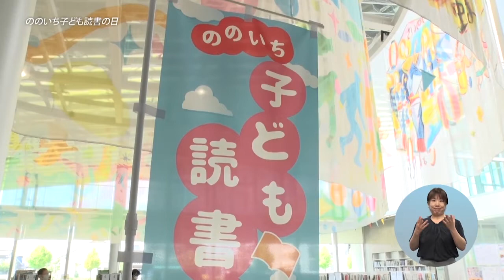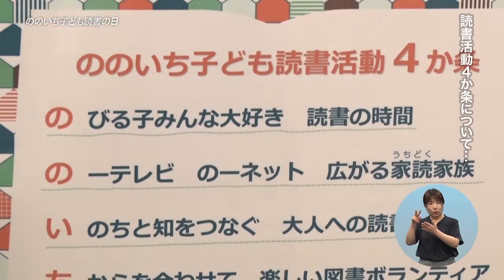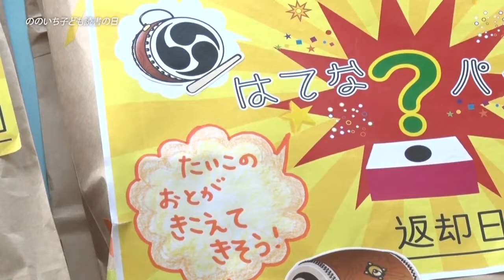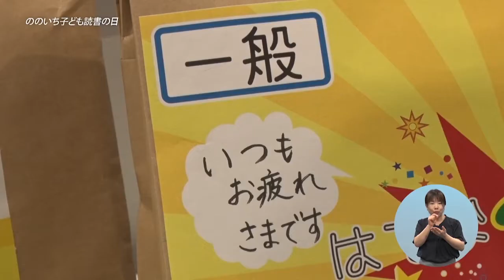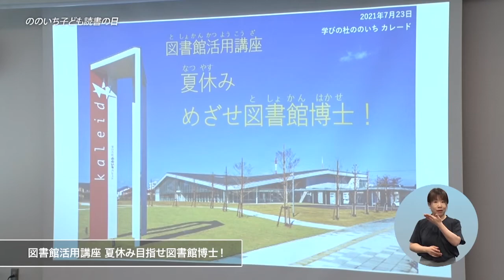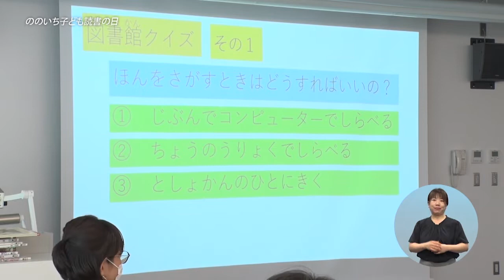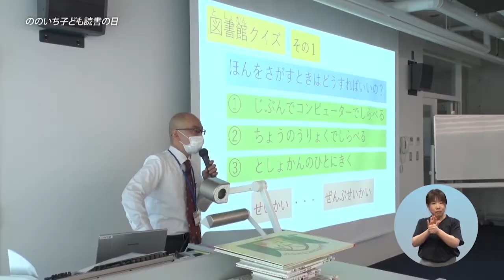【本と家族と会話しよう】ののいち子ども読書の日～めざせ図書館博士！市立図書館バックヤードツアー～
市では子どもの読書にもっと関心を持ってもらうため、毎年7月23日を『ののいち子ども読書の日』と定めています。
またこの日にあわせ、7月から8月にかけて児童館や公民館などで「お話し会」や「本の貸し出し」など一斉にイベントを開催しています。

野々市子ども読書活動4か条
【の】のびる子みんな大好き読書の時間
【の】のーテレビのーネット広がる家読家族
【い】いのちと知をつなぐ大人への読書
【ち】ちからを合わせて楽しい図書ボランティア